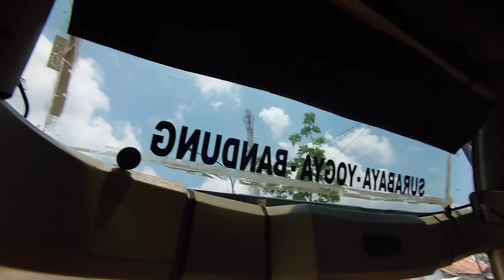SUGENG RAHAYU 7828 POIN DI AGEN GAMPING, DRIVER PAK TARNO POIN CEMILAN DARI PENGGEMAR!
bus SUGENG RAHAYU patas 7828
rute bus = bandung - tasik - ciamis -kebumen-purworejo-jogja-solo-madiun-surabaya
Nopol bus = 7828
Driver bus = TARNO & IRFAN
Kondektur bus = ASEP ANDI SETIAJJ
Tarip bus =

Jam keberangkatan bus = 1 dini hari dari terminal bungurasih

No. Hp bus 7826 = 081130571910
No. Hp bus 7828 = 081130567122